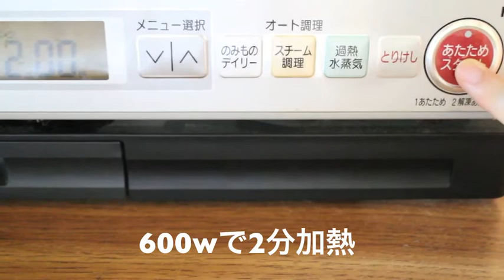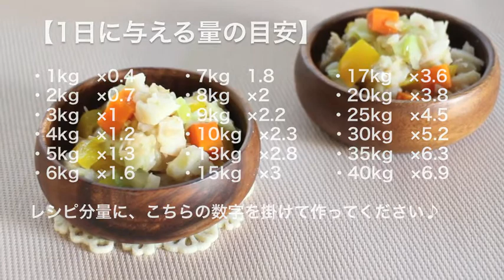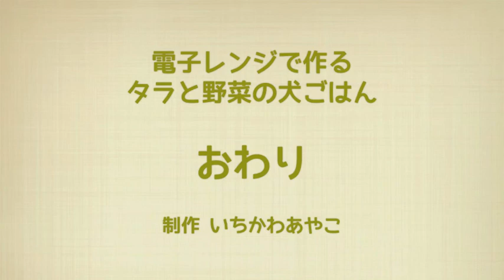電子レンジで！タラと野菜の犬ごはんレシピ by犬ごはん先生 いちかわあやこ 動画vol.2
電子レンジで簡単に作れる、犬ごはん作り＆レシピの動画です。
今回は、お魚レシピ。
タラと野菜で作ります。

電子レンジを使うことに抵抗がある場合は、お鍋で煮込んでください。

【喋っている人と動画を作った人】
犬ごはん先生　いちかわあやこ
犬ごはん教室、レシピ提供、専門学校講師などを通して「愛犬の心と身体が喜ぶ食生活」を伝えています。

【動画の流れ】
１：0:10~ あいさつ
２：0:50~ 食材の説明
３：3:20~ 食材の切り方
４：4:00~ レンジでチン
５：5:10~ 与える量と注意点
６：6:40~ 実食
７：7:25~ まとめ

【どんな仕事をしている人？】
・「いぬのきもち」2014年度　犬おやつレシピ連載中
・「いぬのきもち」2014年 8月号　おやつ特集監修
・「いぬのきもち」2014年 4月号　誕生日おやつ監修
・「いぬのきもち」2014年 3月号　犬の健康にいい食べ物リスト監修
・「いぬのきもち」2014年 3月号　おやつ特集監修
・「All About」犬ガイドとしてコラム執筆
・「専門学校ビジョナリーアーツ」犬ごはん＆犬おやつ講師
・「よみうりカルチャーセンター恵比寿」犬ごはん教室開催
・「全日本動物専門教育協会」機関誌で犬おやつレシピ連載中

他、多数

講座、レシピ提供・スタイリング・撮影立ち会い、犬企画の監修など、犬ごはんに関する仕事を幅広く承っております。
まずは、お気軽にご相談ください。